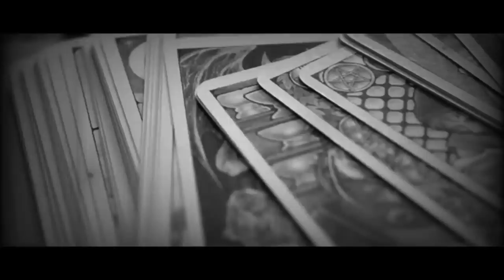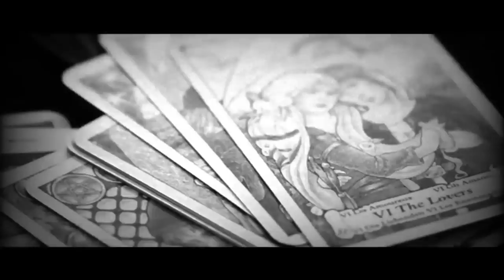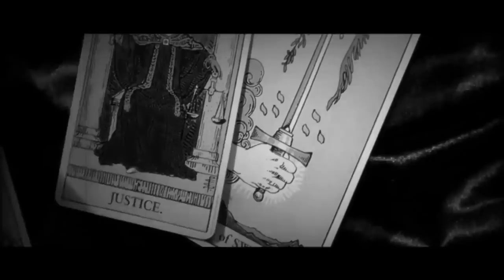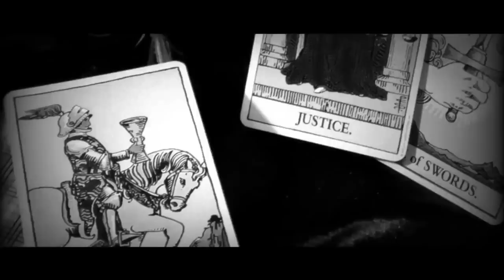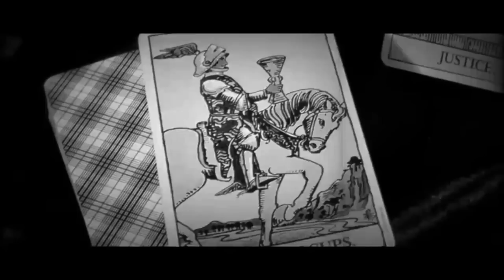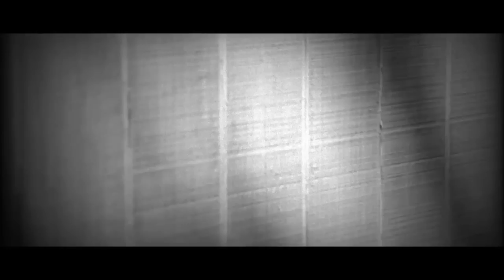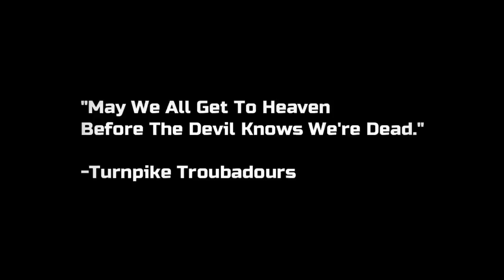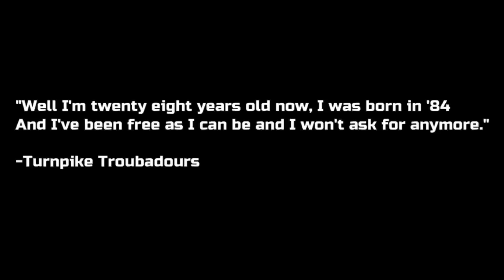Long Scary Story Compilation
Over six hours of terrifying scary stories!

►Scary Story Compilation Art By:
Emilis Emka